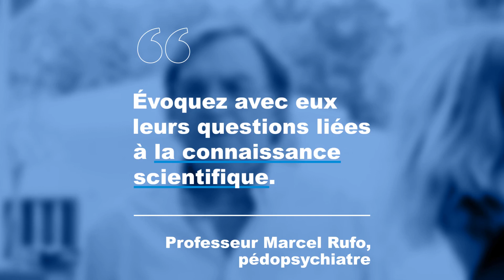Covid-19 : comment en parler en famille ?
Le Professeur Marcel Rufo, pédopsychiatre à la Clinique des Trois Cyprès, près de Marseille, nous donne quelques clés pour un confinement apaisé…